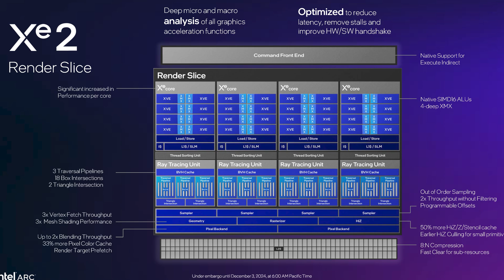Intel the new GPU value king?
Tim got to chat with Tom Petersen, a member of the Intel GPU development team in a recent Hardware Unboxed Podcast episode before the release of their new Battlemage GPUs.

Intel's Battlemage GPUs - Possible value king?